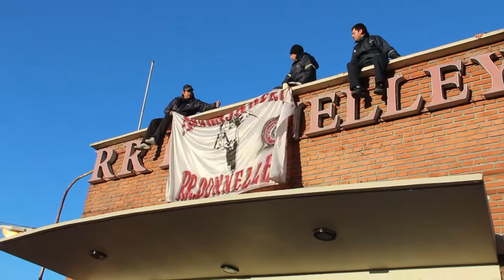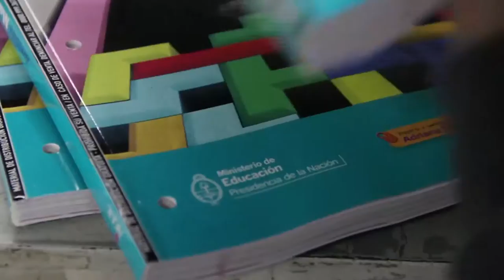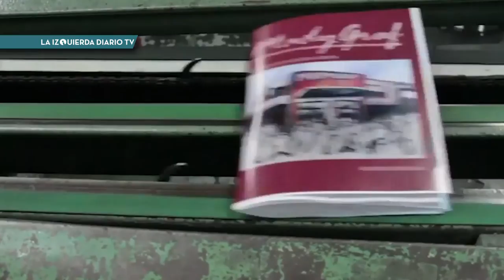Madygraf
Seit zwei Jahren läuft die Druckerei Madygraf unter Arbeiter*innenkontrolle, nachdem die Chefs die Druckerei verlassen und die Arbeiter*innen sie besetzt haben. Dieser Kurzfilm wurde erst vor wenigen Wochen von Klasse Gegen Klasse und unserer Schwesterseite LaIzquierdaDiario gedreht.